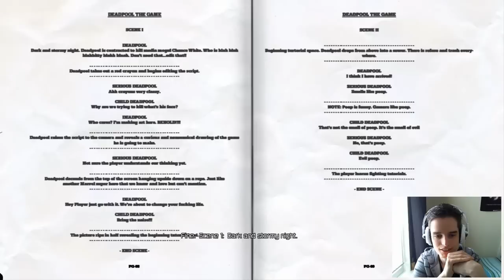SPELEN MET MIJN JUNK (Deadpool The Game)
Dit is een video van GameMeneer. Mijn naam is Don en ik maak gaming video's, die ik vervolgens op het internet plaats. Ik ben ook die jongen die praat-dingetjes doet bij DagelijksHaaDee.
Ik upload onder andere games zoals: Loadout, DayZ, Conker's Bad Fur Day, MineCraft, Dota 2, Bioshock en nog veel meer wat mij super vet lijkt.